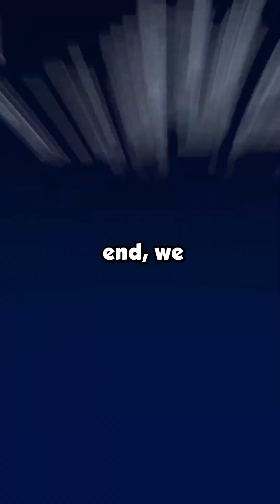My Mom Destroyed My Family Over A Vacation Home Rental She Thought She Was Owed